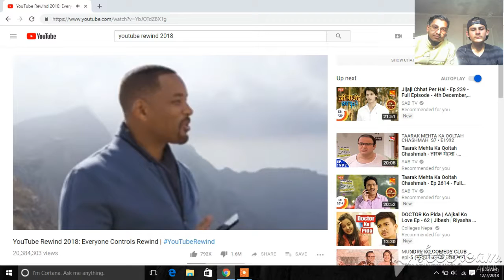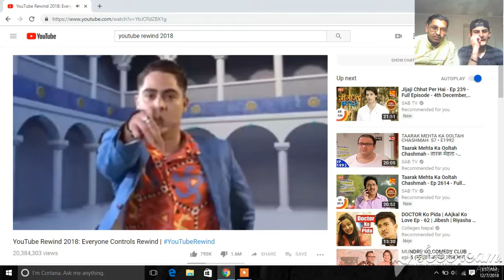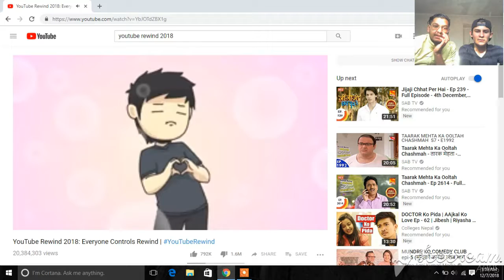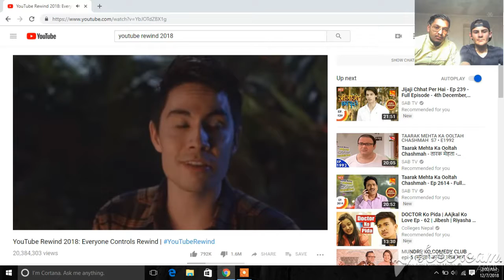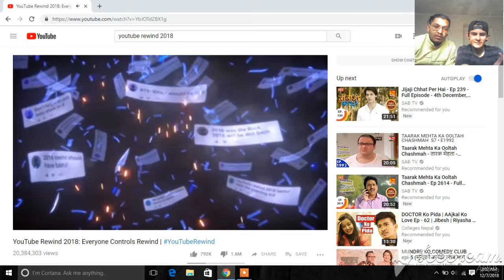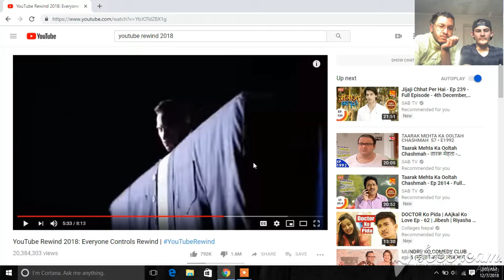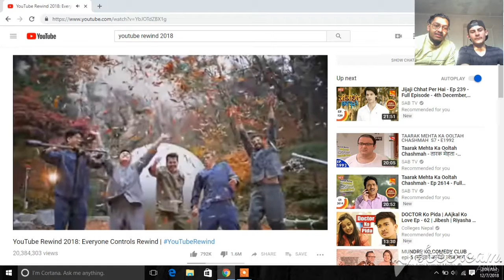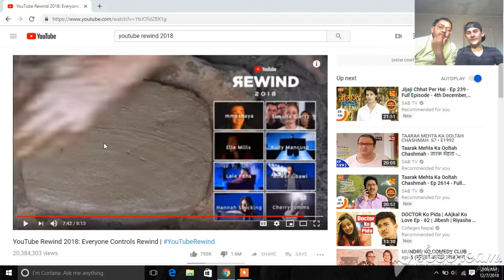Reacting to Youtube Rewind 2018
Hey guys today we reacted to youtube rewind 2018 the link to the original video is down below.